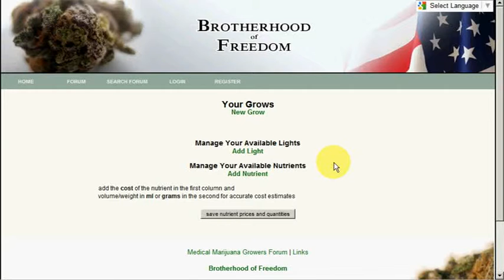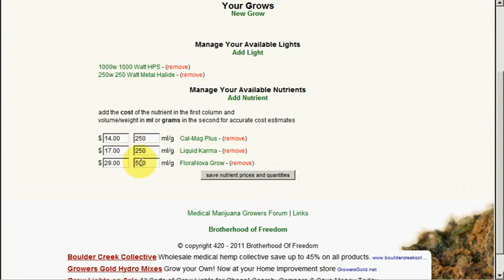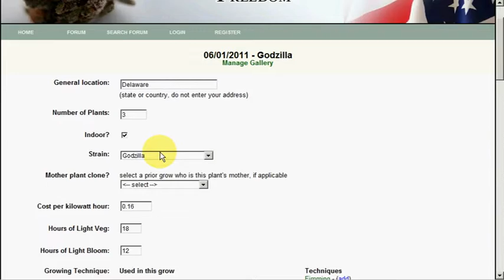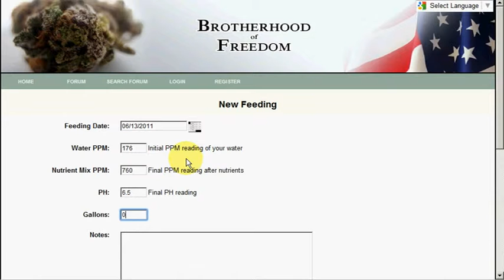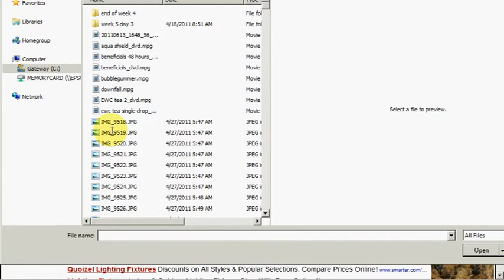Documenting a grow on BrotherhoodOfFreedom.com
the gallery crashed in safari, everything else worked.

blasted apple